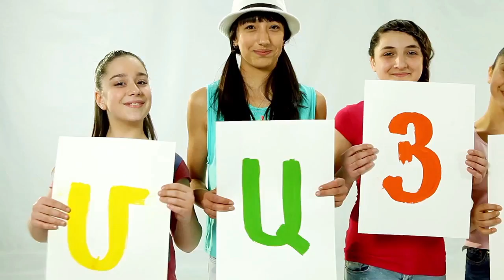Mayrik - Tsiatsan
Lyrics by: Aghavni Grigoryan
Directed by: Sergey Avagyan
Painter: Mkrtich Shekhyan
Art. Director: Ruzanna Jambazyan